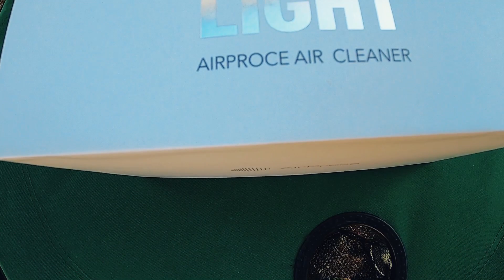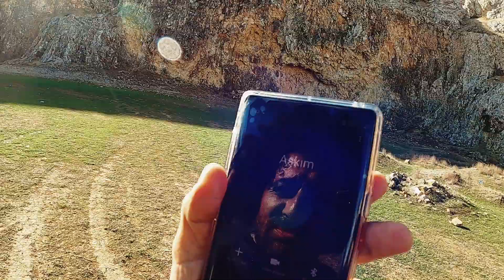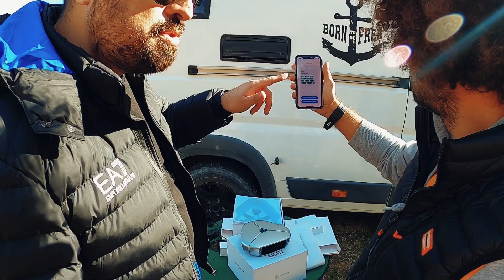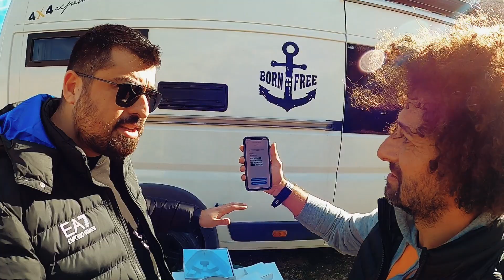KARAVANCILAR EKRAN BAŞINA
BURANIN EĞLENCE KANALI OLDUĞUNU UNUTMAYIN😂😂👍